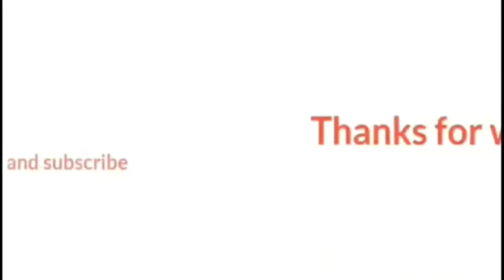Make a uni knot fishing knot, a strong knot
fishing knot#snell knot#trilene knot#uni knot#loop knot#palomar knot#sinker knot#fg knot#clinch knot#rapala knot#sandiego jam knot#blood knot